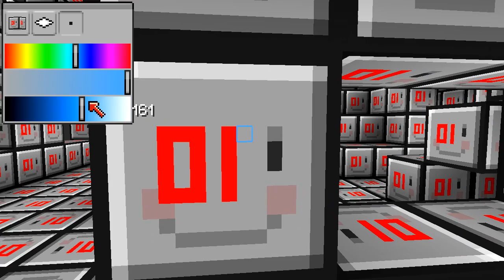Project Bottleship - State of Game July 2011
A short tour of what is possible. You're seeing the in-game world editor, and that's all that exists right now. Once the world editor exists, Sylvia is going to use it to build and texture stuff, and I'm going to start write AI and game logic for it.

an amazing alternative to FRAPS.
Although we're using the Minecraft visual style, it's just to get work done faster. The game is not going to be a building game, but something more adventurous and story driven.